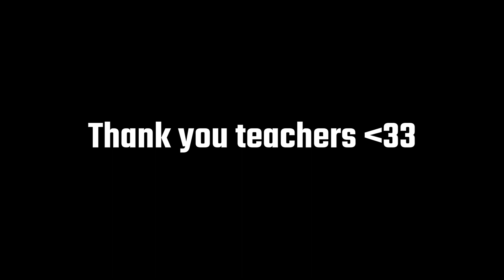Teachers Read Nice Tweets